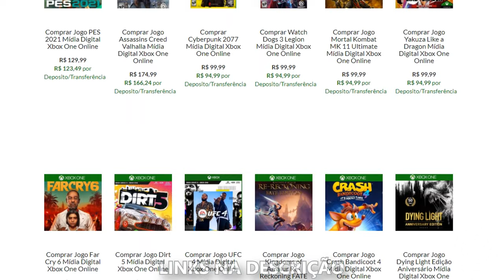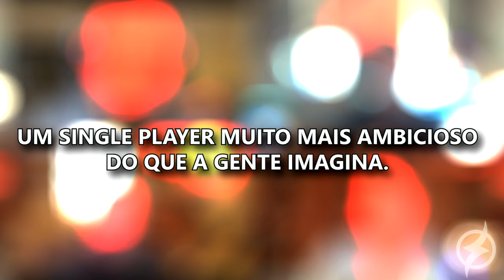THE ELDER SCROLLS 6 : NOVIDADES, MAPA DIVULGADO E MAIS !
Finalmente a Bethesda começou a querer falar um pouco sobre seu jogo mais ambicioso esperado pra 2023.